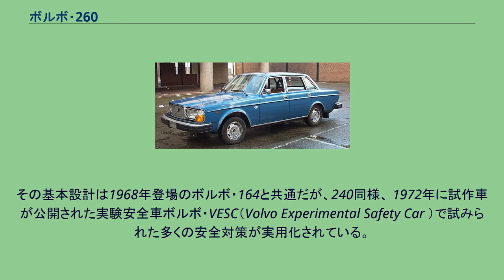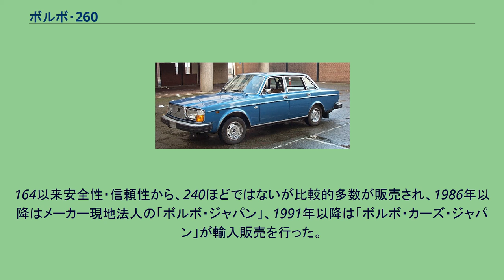ボルボ・260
264GL ボルボ・260シリーズはスウェーデンの自動車メーカー・ボルボ・カーズが1974年から1982年まで生産した乗用車である。
その基本設計は1968年登場のボルボ・164と共通だが、240同様、 1972年に試作車が公開された実験安全車ボルボ・VESC（Volvo Experimental Safety Car ）で試みられた多くの安全対策が実用化されている。
具体的には前後の衝撃吸収ゾーンの拡大（そのために前輪サスペンションをストラット式サスペンションに改め、エンジンベイを拡大した）、ステアリング機構のラック・アンド・ピニオン方式への変更による操縦性改善などである。
この拡大されたエンジンベイを利用し、従来の164に用いていた自社製直列6気筒エンジンに代え、ルノー・プジョーと共同開発したPRV2,664ccV型6気筒エンジンを搭載したのが260シリーズである。
同じエンジンはルノー・30・プジョー・604、後にはランチア・テーマV6にも用いられた。
1974年秋に1975年モデルとして最初に登場した260シリーズは4ドアセダンの264DLと264GLであった。
翌1976年モデルでは5ドアワゴンの265DL・265GLが追加され、2ドアの262DL・262GLも生産された。
なお、アメリカ及び日本にはV6エンジンの排気ガス対策が遅れたため、1975年まで164が輸入された。
1977年には262をベースとした高級版の262Cがジュネーブモーターショーで発表され同年から1981年まで生産された。
1980年には排気量が2,800ccに拡大され、従来のB27型からB28型に呼称が変更された。
1982年に760が登場すると、260はこれに跡を譲って消滅した。
4気筒の240は1993年まで継続生産された。
リムジンモデルの「264TE」（Top Executive ）が1975年から1981年まで作られ、特にメルセデス・ベンツやBMWには立場上乗りたくないドイツ民主共和国（東ドイツ）の政府公用車として多数が用いられた。
同国のエーリッヒ・ホーネッカー国家評議会議長は在任当時、264TEを改造したランドーレットを儀式用に用いていた。
日本にも輸入され、当時のディーラーの親会社であった帝人社長夫人・大屋政子もオーナーであった。
2ドアクーペの「262C」も1978年から1981年まで作られた。
屋根を低められた車体はイタリアのコーチビルダー・ベルトーネによって製作された。
1974年を最後にヤナセがボルボ車輸入から手を引き、代わって発足した帝人の子会社・帝人ボルボが1976年以降264を販売した。
当初は角型ヘッドライトが車検に通らず、米国仕様の丸型4灯式に変更されていた。
265は上陸しなかったが、264TE・262Cも輸入された。
164以来安全性・信頼性から、240ほどではないが比較的多数が販売され、1986年以降はメーカー現地法人の「ボルボ・ジャパン」、1991年以降は「ボルボ・カーズ・ジャパン」が輸入販売を行った。